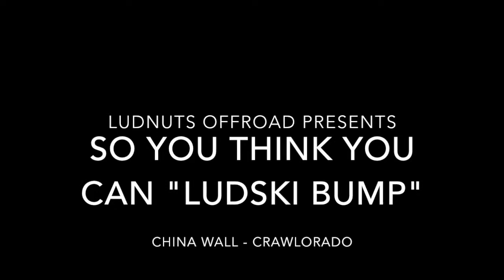So You Think You Can "Ludski Bump"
Dont believe everything you hear on the internet.